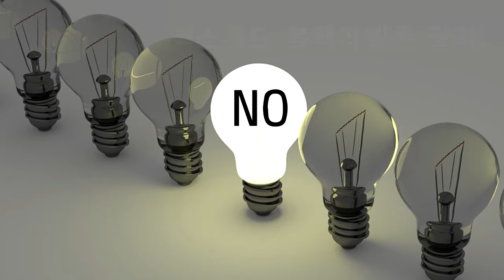커스텀지티] 넥스가드S300 볼보V90 시공 [수원썬팅,수원썬팅잘하는집,수원수입차썬팅,수원네비게이션,수원블랙박스,수원유리막코팅,수원PPF,수원랩핑][울산썬팅][루마썬팅]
수원썬팅,수원썬팅잘하는집,수원썬팅 커스텀지티에서는 차량관련 썬팅
감사합니다.
넥스가드 공식 대리점
수원_장안점(커스텀지티)

장안점 게시판 페이지에 궁금한사항 등록해주시면
[취급상품 / 시공문의]
1.넥스가드 프리미엄
2.
3.
4.
5.
6.
7.
8.
9.
10. 기타
[넥스가드 공식 대리점 SNS 정보]
고객상담 :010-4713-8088 (맹준호CEO)

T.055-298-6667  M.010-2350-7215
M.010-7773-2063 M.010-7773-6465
월~금 09:30~17:30

▶ 공식 블로그 초대합니다.
▶ 공식 인스타 초대합니다.
▶ 공식 유튜브 초대합니다.
▶ 공식 트위터 초대합니다.

                      Let's CLICK !!!